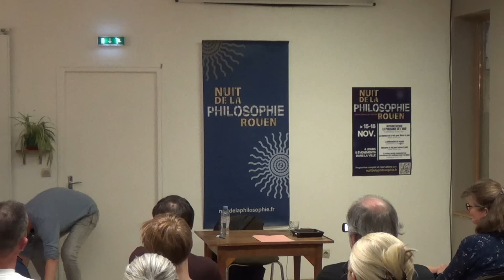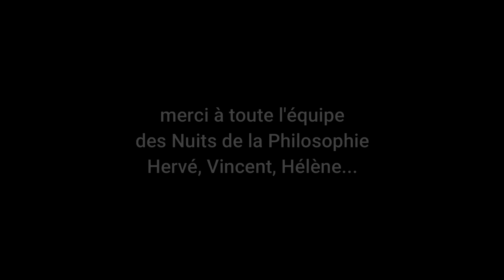Retrouver le Soi pour trouver la joie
Conférence aux Nuits de la philosophie, Rouen, novembre 2023.